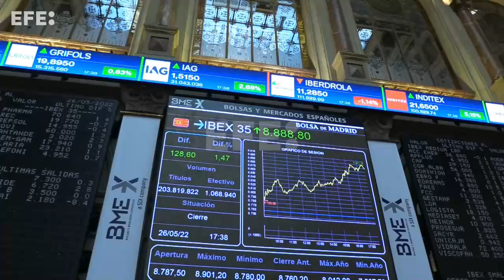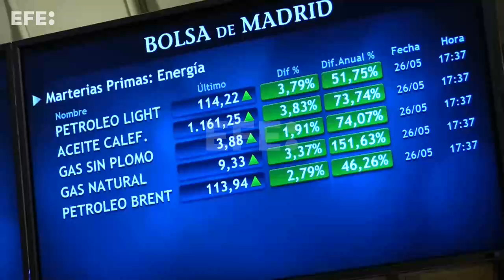El Ibex 35, en máximos anuales, roza los 8.900 puntos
Madrid, 26 may (EFE).- La Bolsa española ha subido este jueves el 1,47 % y ha marcado un máximo anual cerca de 8.900 puntos, animada por el avance superior al 1,5 % de Wall Street y el alza de las plazas europeas, así como por el repunte de la mayoría de los grandes valores, según datos del mercado.